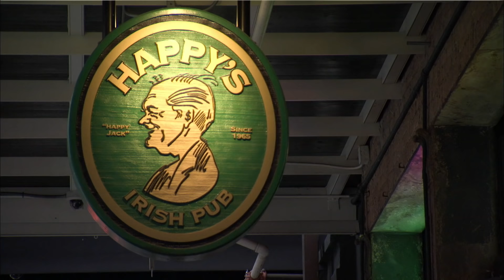The Tyrann Mathieu Story: Born & Bred In New Orleans | NFL Films Presents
Growing up in New Orleans wasn`t always easy for Arizona Cardinals DB Tyrann Mathieu, but Mathieu overcame the hardships and now finds himself thriving in the NFL.